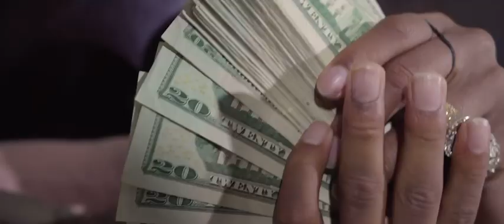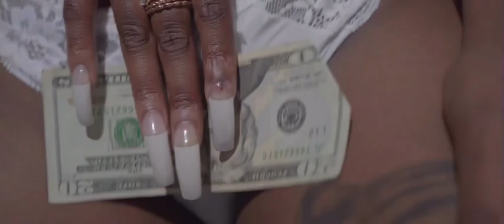Ida May ft Crazyboy bray - Sex chronicles